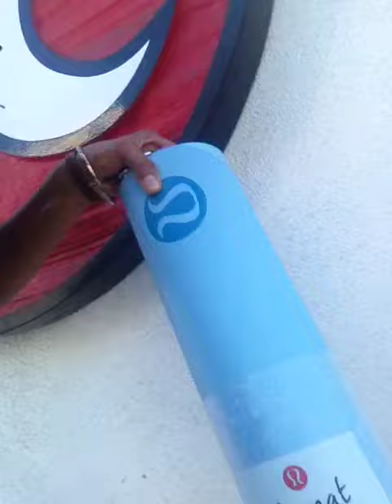FREE GOODIES FROM lululemon Robertson!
FREE class w/ Keya this Saturday, Nov 3rd 2012 @ The Moving Joint in Venice @ 1:30pm!  Lululemon yoga mat, towel, and water bottle will be raffled off to all those who arrive by 1:30pm!